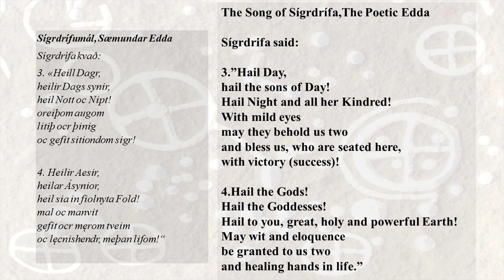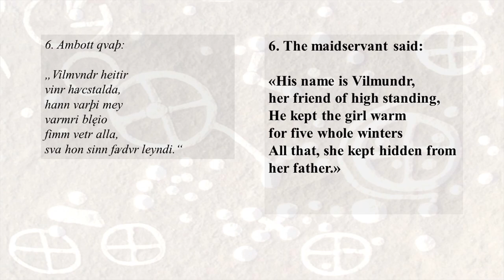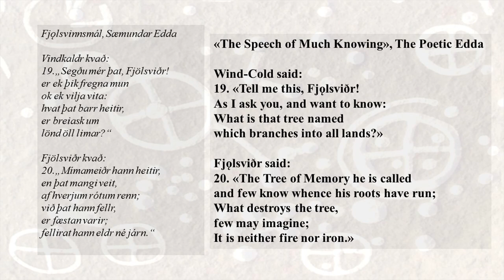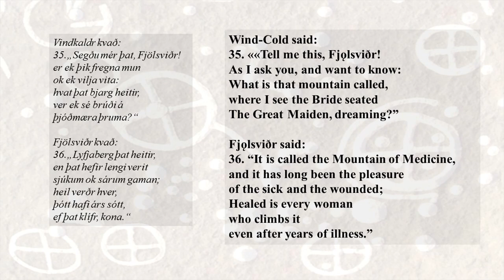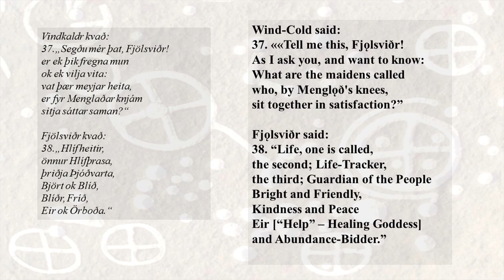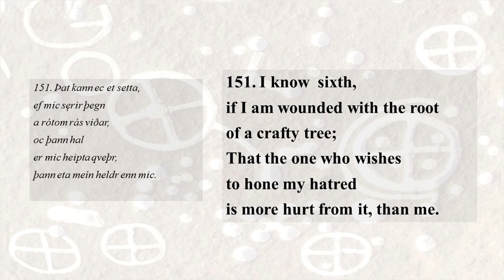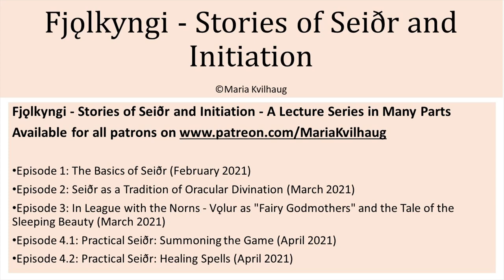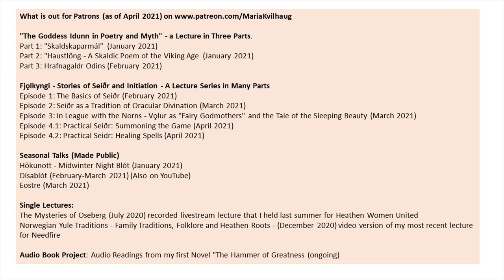4.2: Healing Spells (Fjǫlkyngi - Stories of Seiðr and Initiation Lecture 4: Practical Seiðr) TEASER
Fjǫlkyngi - Stories of Seiðr and Initiation - A Lecture Series in Many Parts

Episode 1: The Basics of Seiðr (February 2021)
Episode 2: Seiðr as a Tradition of Oracular Divination (March 2021)
Episode 3: In League with the Norns - Völur as "Fairy Godmothers" and the Tale of the Sleeping Beauty (March 2021)
Episode 4.1: Practical Seiðr: Summoning the Game (April 2021)
Episode 4.2: Practical Seidr: Healing Spells (April 2021)

"The Goddess Idunn in Poetry and Myth" - a Lecture in Three Parts.

The first part; "Skaldskaparmál"  (January 2021)
Part 2; "Haustlöng - A Skaldic Poem of the Viking Age  (January 2021)
Part 3: Hrafnagaldr Odins (February 2021)

Seasonal Talks (Made Public)

Hökunott - Midwinter Night Blót (January 2021)
Dísablót (February-March 2021) (Also on YouTube)
Eostre (March 2021)
Single Lectures:

The Mysteries of Oseberg (July 2020) recorded livestream lecture that I held last summer for Heathen Women United
Norwegian Yule Traditions - Family Traditions, Folklore and Heathen Roots - (December 2020) video version of my most recent lecture for Needfire
Audio Book Project:

Audio Readings from my first Novel "The Hammer of Greatness" (Blade Honer Book One) chapter by chapter
CHAPTERS (LINKS) CHRONOLOGICAL ORDER: